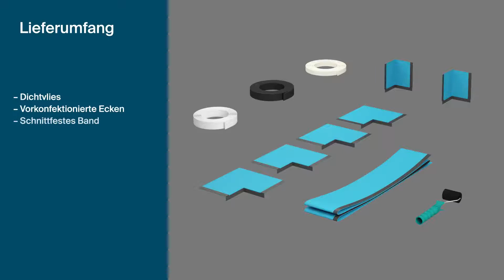Bette Dichtsystem Pro Abdichten einer Duschwanne